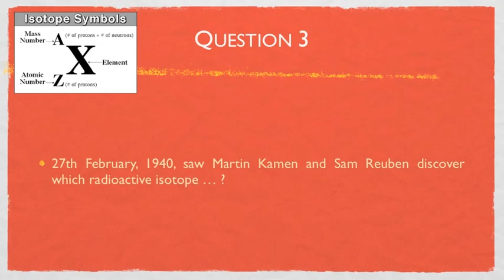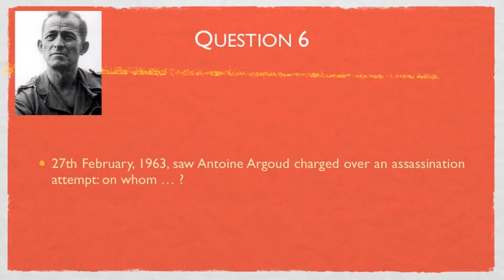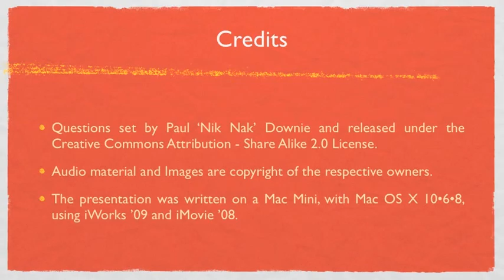27th February 2012 Teaser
This is the video for today's Teaser: to find out more, or put in your answers, go